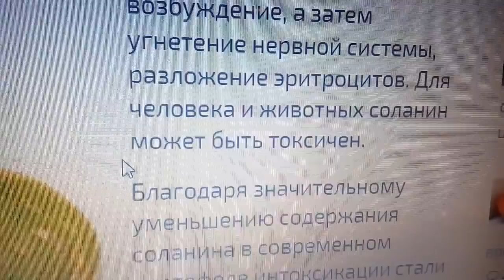ЧИСТКА КИШЕЧНИКА ЭТОЙ СУПЕРЩЁТКОЙ БЕЗ ВРАЧЕЙ И АНТИБИОТИКОВ 7.02.2020